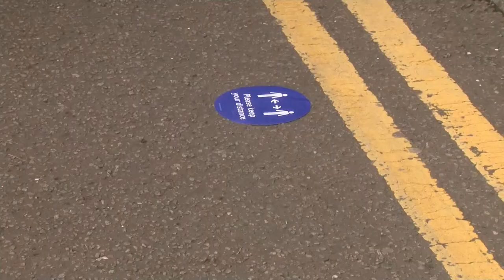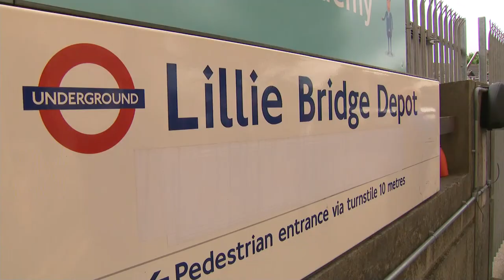Prince Charles thanks TFL staff for keeping services running through pandemic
Prince Charles has visited a Transport for London training centre in London to thank staff for keeping the tube service running throughout the coronavirus pandemic.

Report by Matt Blair.